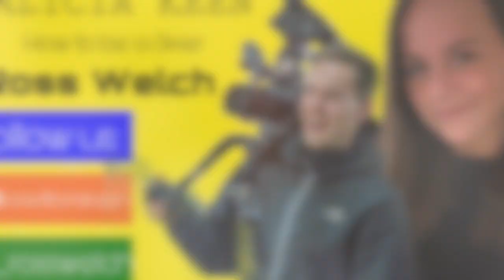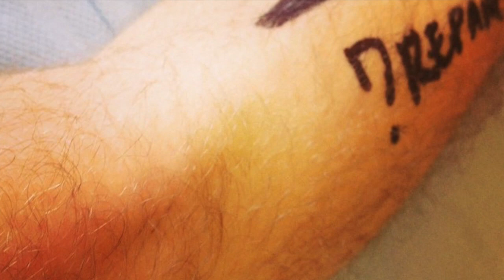HOW TO BE A SKIER | Running your own business | Changing Career | Ross Welch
**INTERVIEW WITH EX PROFESSIONAL SKIER Ross Welch**

Each week I have decided to interview someone inspiring, finding out what makes them 'tick' to do what they do! I wanted to find out how people become who they are & the challenges they face along the way...

This week I interviewed ex professional Skier Ross Welch. We spoke about the challenges he faced and how he managed to get back up and carry on. We also spoke about starting your own business and visualisation techniques that help lead to success.